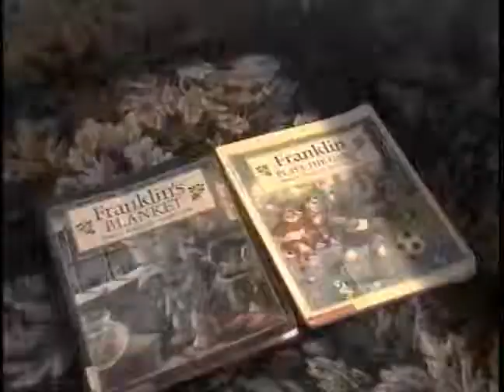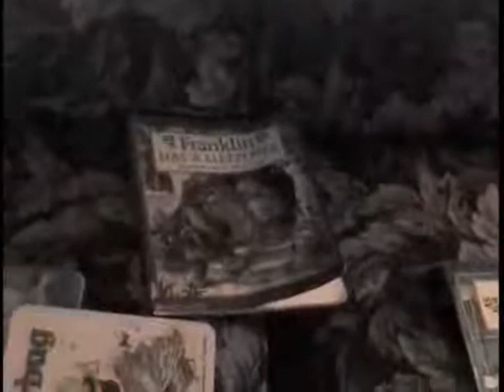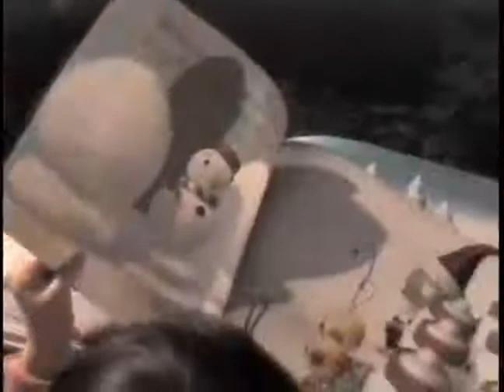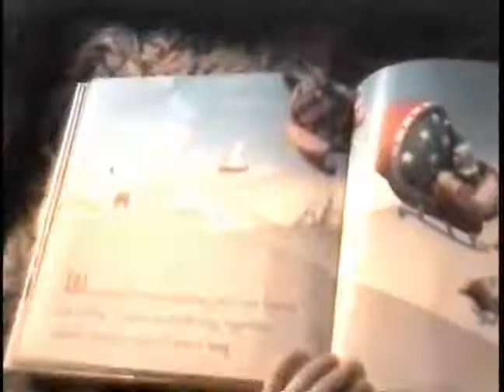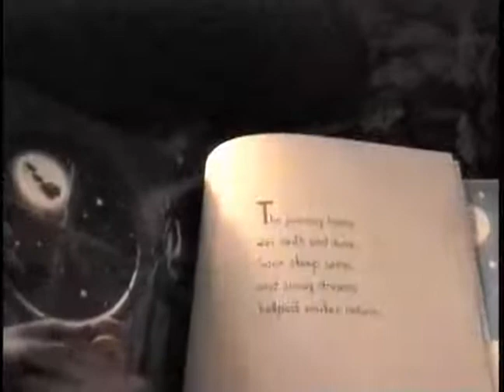Kaylin_D01_S14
Storytime